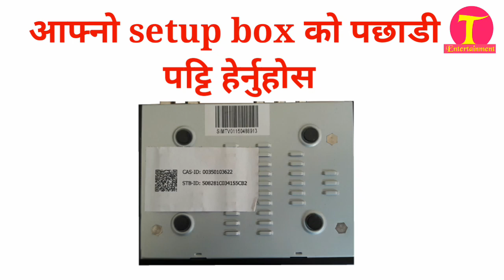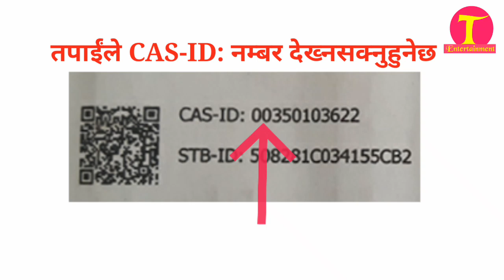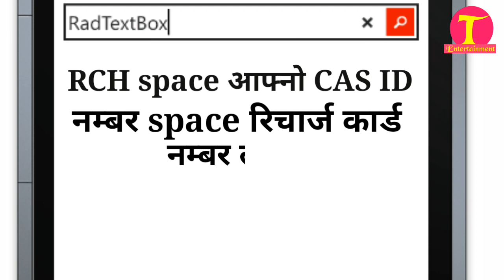Dish home richarge garne tarika डिस होम रिचार्ज गर्ने तरिका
Welcome to my Tinpatan Entertainment youtube channel

dish home ma mobile bata kasari recharge garna sakinxa vanne bare sajilo tarika sikaiyako cha.sathai aafno cas id number or customer id nuber kasari herna sakinxa vanne barema raheko.chha.please subscribe my channel